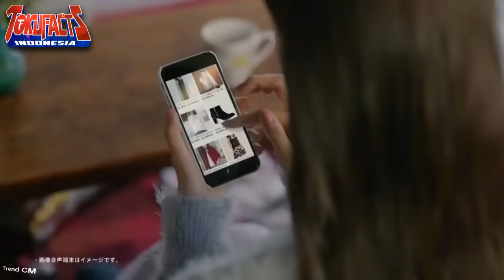7 Aktor Kamen Rider yang Sulit Diajak Reuni